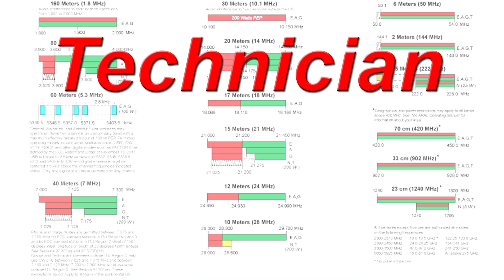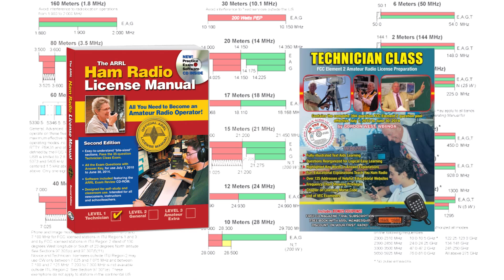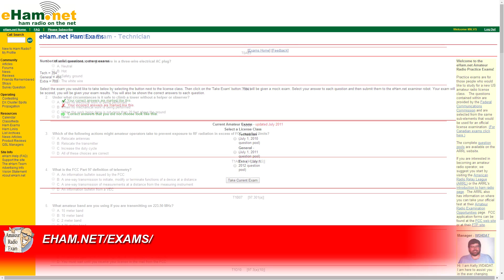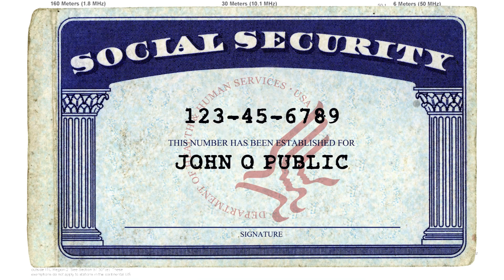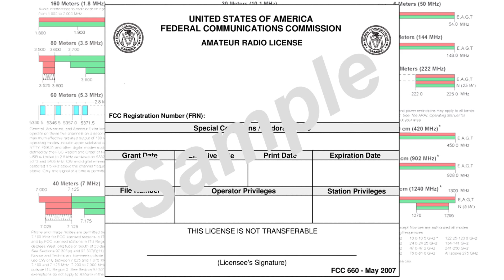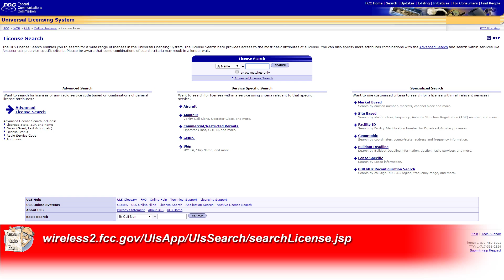Getting into Amateur Radio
So you decided to get into Amateur Radio, You know there no morse code requirement anymore. But, there is a licence written exam requirement. So whats next.
What will it get you?
What do you have to do?
What about a licence?
What about this test?